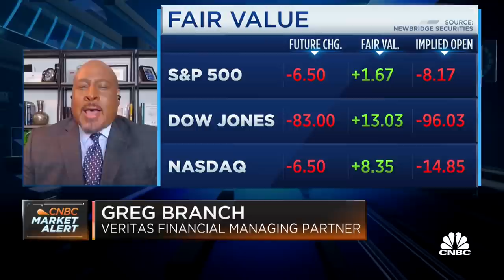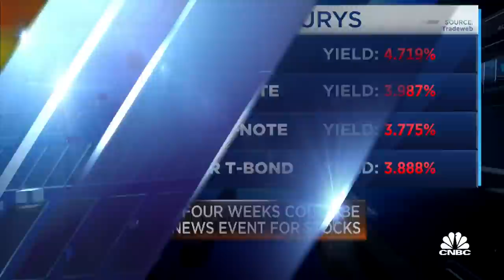Branch: The Fed's problem is that the markets are operating on a narrative separate from theirs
Greg Branch, Managing Partner at Veritas Financial Group, discusses earnings season, the markets, and the Federal Reserve.